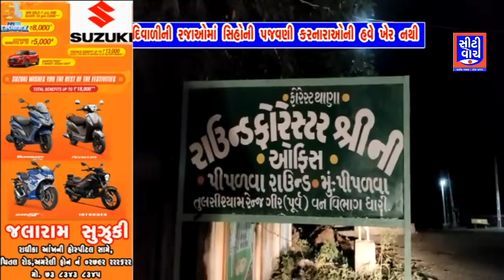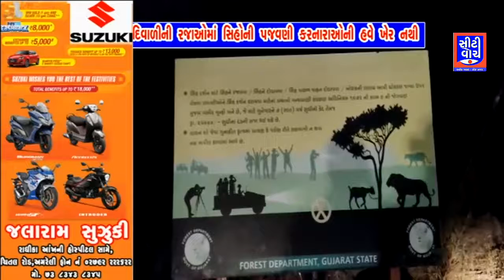દિવાળીની રજાઓમાં સિહોની પજવણી કરનારાઓની હવે ખેર નથી